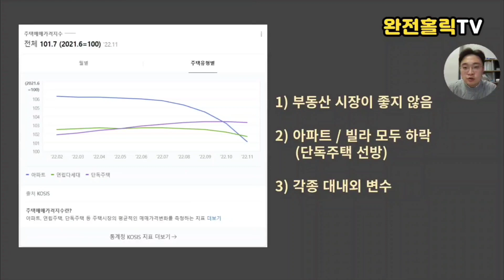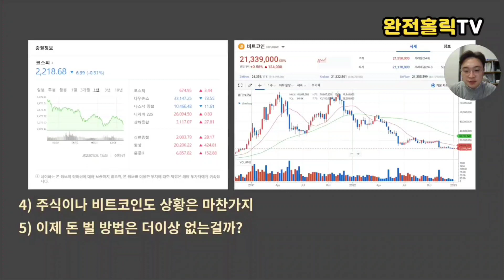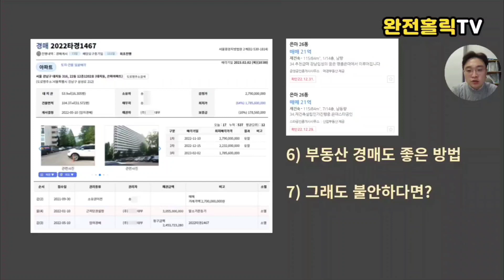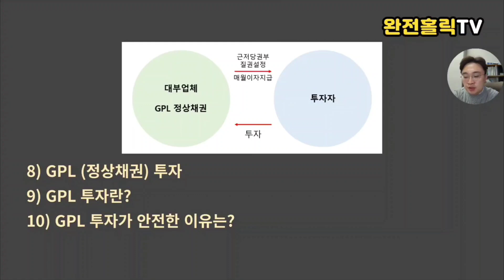부동산, 주식, 비트코인 말고 여기에 투자하세요. 하락장에도 수익내는 방법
대부업 창업과 운영 부동산 투자관련 내용은 블로그에서도 보실 수 있습니다.
▼ GPL 투자문의 / 대부업 창업문의 ▼
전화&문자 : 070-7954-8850